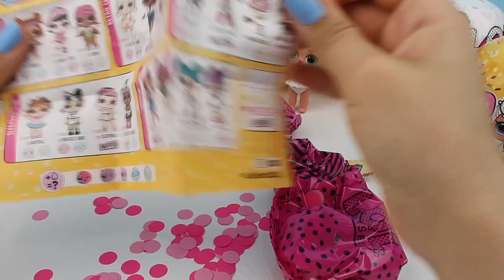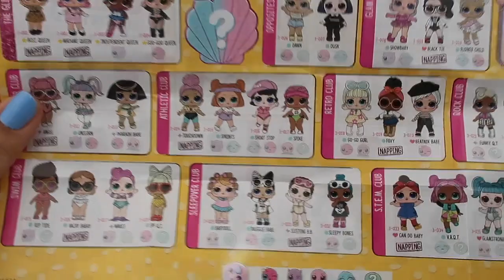KANDIRILDIK MI? Şaşırtan LOL Confetti Pop! Aynı Ama Farklı LOL Bebek Çıktı! Bidünya Oyuncak